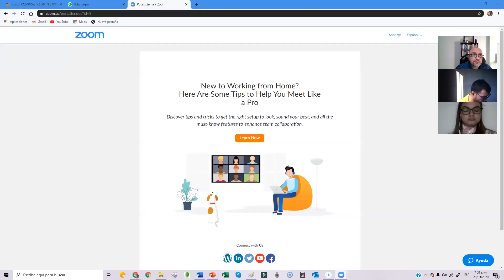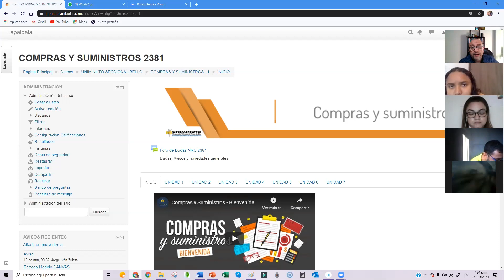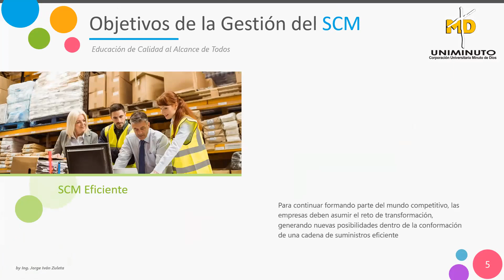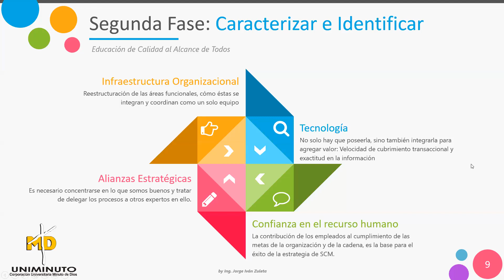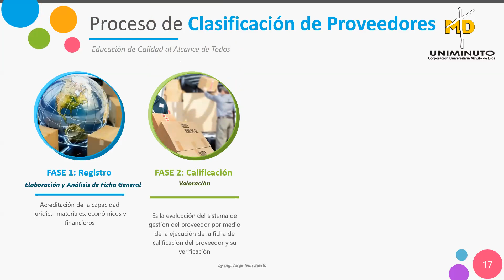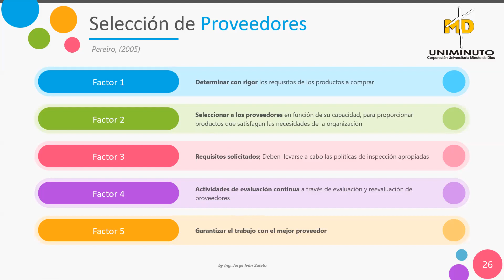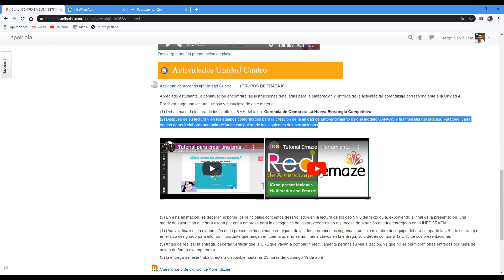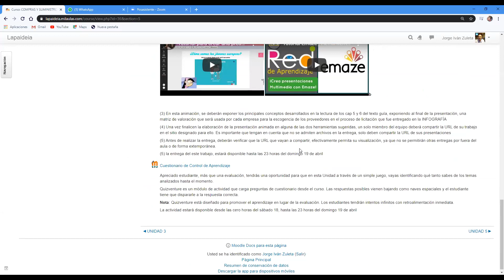Compras y Suministros 7:00 a.m.